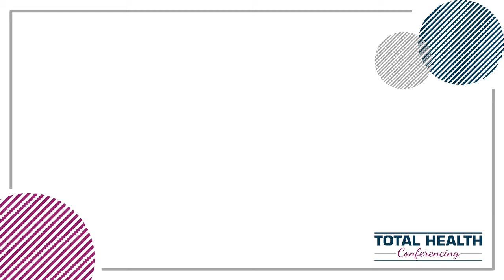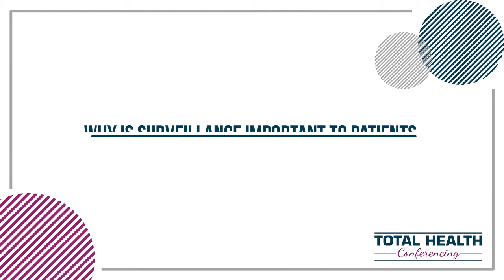Arturo Loaiza-Bonilla, MD | Surveillance in Stage 2-3 Colorectal Cancer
Dr. Arturo Loaiza-Bonilla of Cancer Treatment Centers of America discusses the importance of ctDNA and MRD testing, expanded access programs, surveillance for recurrence, COVID19, and a patient case.